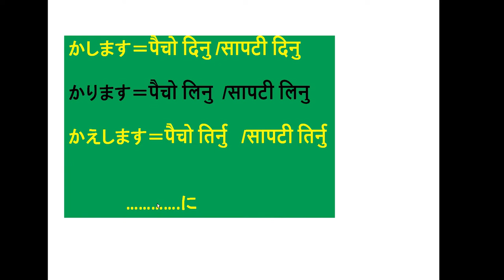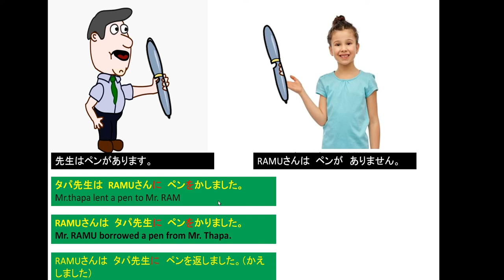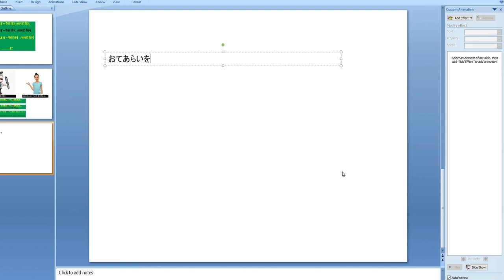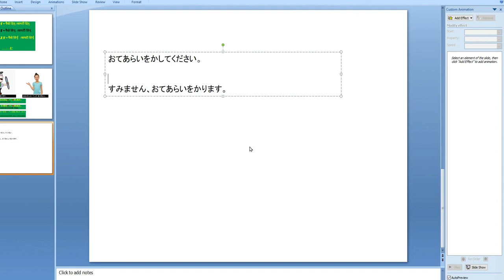かします,かります,かえします|karimasu,kasimasu,kaesimasu | Learning Japanese | Basic Japanese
-Minnano Nihongo Lesson8
-karimasu
-kasimasu
-kaesimasu
-Minna no nihongo lesson8 Grammar and vocabulary
-Grammar
-learn japanese with Nepali Teacher
-Difference between nani and nann
-n5 level japanese
-n5 grammar
-Online Class Japanese Language
-Learning Japanese
-Learn Japanese in  Nepali
-Basic Japanese
-minna no nihongo lesson6 particles details